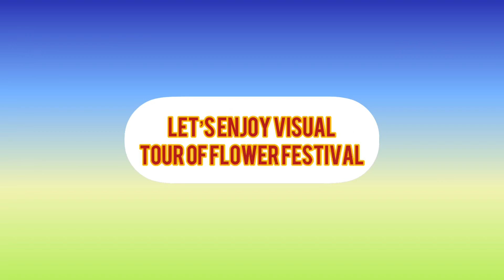Dubai miracle garden #2022#dubaimiraclegarden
Opening time 9:00am to 9:00 pm n weekdays and 9:00 am to 11:00 pm on weekends u can get tickets from cobone or from location